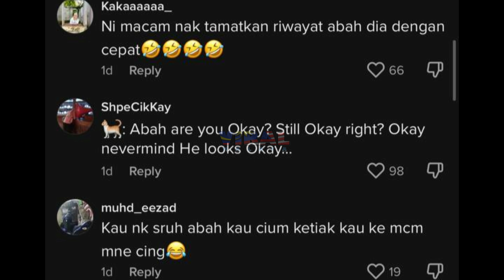BILA KUCING SELAMBA 'PARKING' ATAS MUKA LELAKI NI, TENGOK REAKSI DIA LEPASTU...